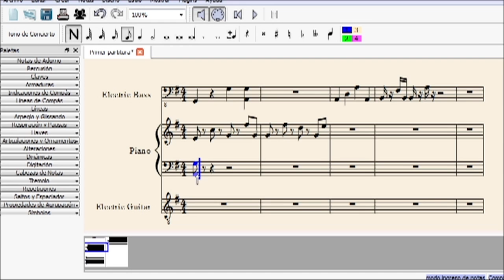Plan Sarmiento - Video of Pedagogical Implementation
This video introduces Plan S@rmiento BA, the one-to-one programme organized by the Ministry of Education of Buenos Aires, in Argentina. It aims at promoting innovation and digital literacy in all state primary schools. It provides portable computers and wireless internet connection in the city area to the 160.000 students and 16.000 teachers benefited by the programme. The plan is one of the leading innitiatives in Latin